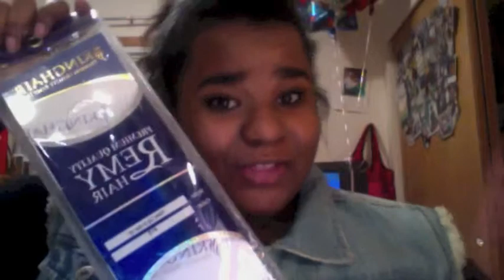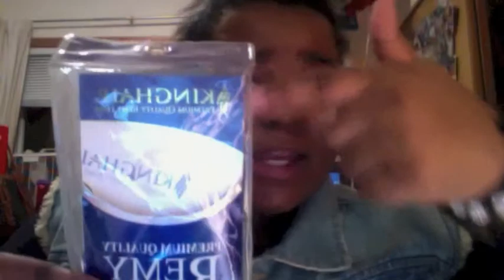:) Hair Extensions/ First Video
Hi guys!!! :) sorry for the video being long lol and for some of the rambling.

But here is the websites

Revlon Straightener

BACKGROUND MUSIC

Traphik feat. Tori Kelly - Magnetic (Instrumental)